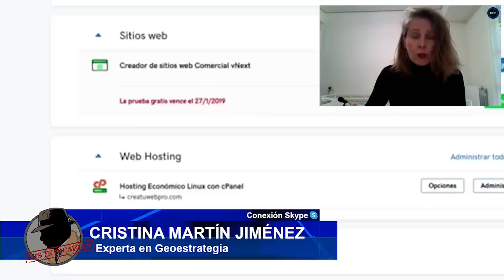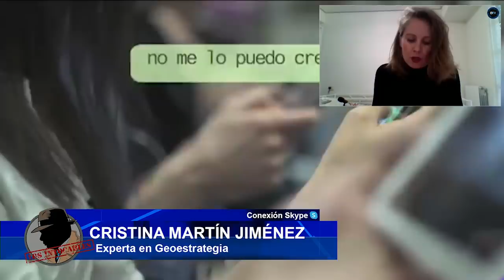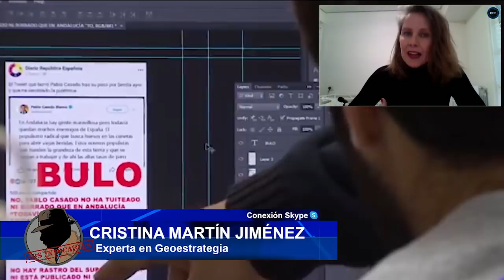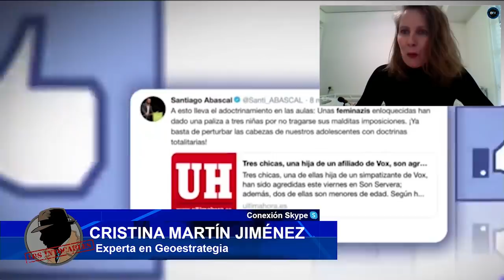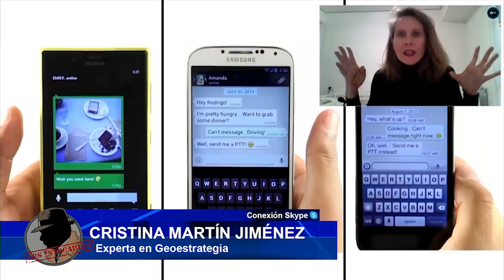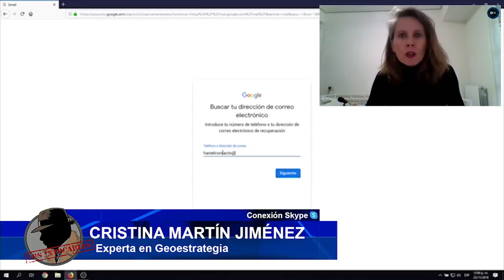CRISTINA MARTÍN: Newtral la empresa de Ana Pastor que censura la libertad de expresión en Facebook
cristinamartin DISTRITOTV NEWTRAL ANAPASTOR FACEBOOK ESTADODEALARMA DISTRITOTELEVISION CRISISCORONAVIRUS ¿Quieres saber LA VERDAD de lo que ocurre con el coronavirus en España? Carloscuesta JesusAngelRojo y JavierAlgarra te ofrecen una alternativa real en el mundo de la información. Las noticias de actualidad de las que no hablan los principales canales nacionales. Puede verse a través de las frecuencias 45 y 57 de la TDT y en internet a través de o y en nuestro canal de Youtube